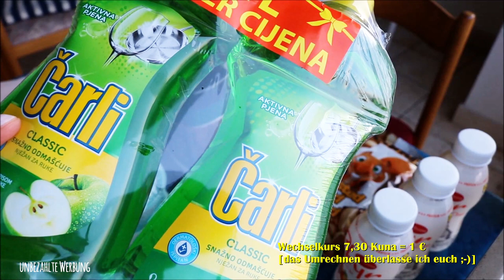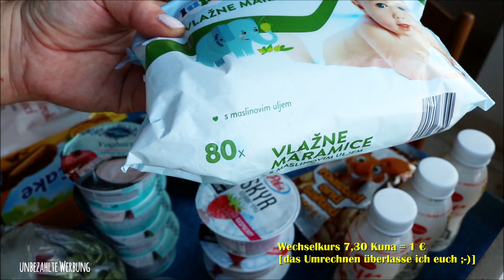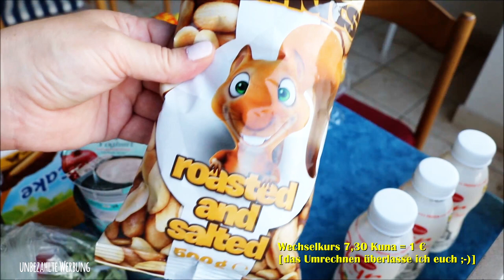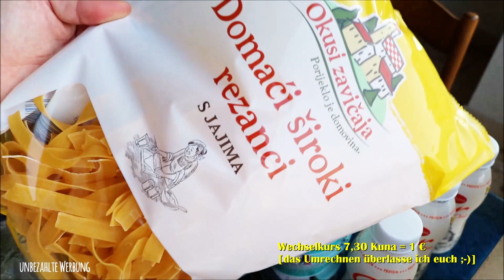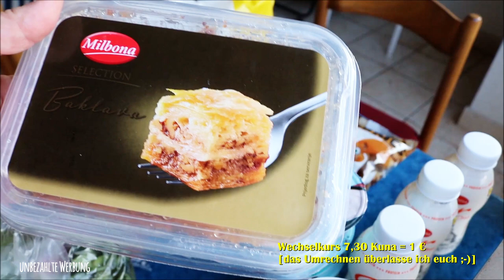Food Haul Kroatien August 2018 | Lidl | Vorräte aufstocken | Stop in Vrepic Wallfahrtsort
Urlaubs Vlog Food Haul Kroatien August 2018 | Lidl | Vorräte aufstocken | Stop im Vrepic Wallfahrtsort

Ich befinde mich immer noch in Brela Kroatien und habe für dich einen kleinen Lidl Food Haul. Ausserdem haben wir nach dem Einkaufen einen kurzen Zwischenstopp im Marien-Wallfahrtsort Makarska gemacht.

SHOP EMPFEHLUNG
Abnehmen, Anti-Cellulite, Anti-Aging und Gesundheit: